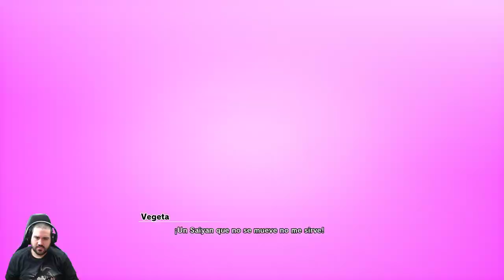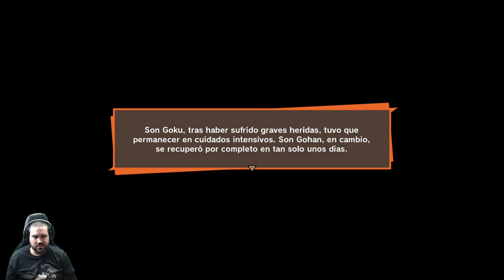🔴 - Goku vs Vegeta - DRAGON BALL Z: KAKAROT | #5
Social:
Mi PC:
-Monitor 1: Acer Predator XB271HU IPS 2K 27"
-Monitor 2: Samsung SyncMaster fx2490HD
-Procesador: i7-4790
-CPU: 3.60 GHz
-Ram: 16 Gb
-GPU: Nvidia GeForce GTX 1070
-Ratón: Logitech G502
-Micro: Krom Kimu
-Webcam: Logitech c920 HD pro
-Auriculares: Logitech G533
Consola:
-PS4 PRO